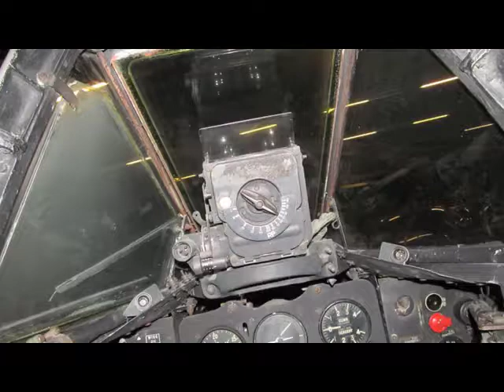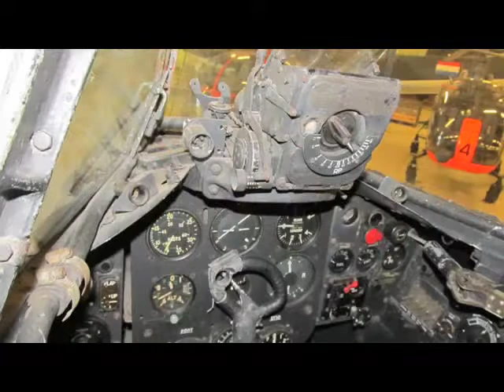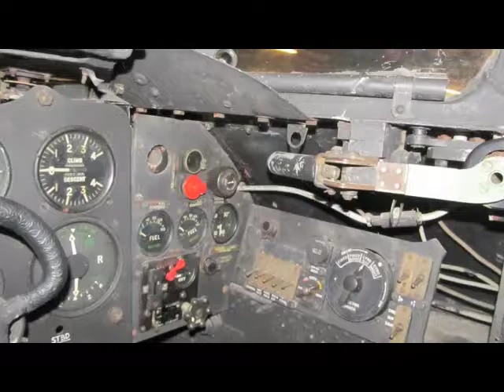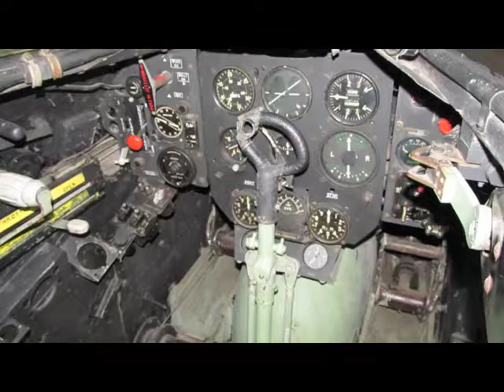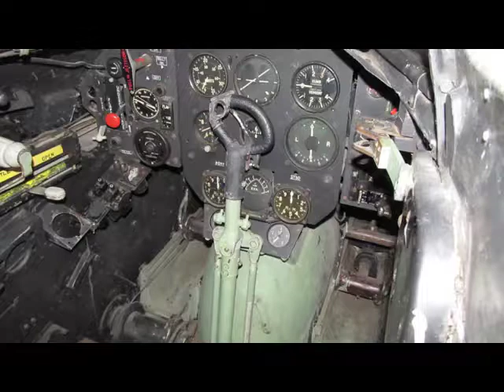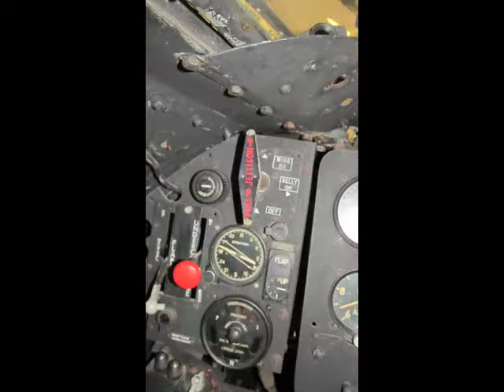Gloster Meteor Mk.4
The Gloster Meteor was the first British jet fighter only jet aircraft to achieve combat operations during the Second World War

Thanks !